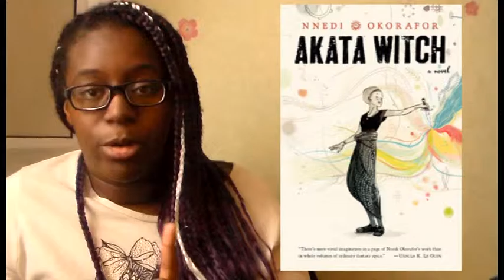Fantasy Book Adaptation Wishlist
Here a list of books I have been reading and re-reading that I think deserve some sort of on screen adaptation.

ELLEN OH
The Dragon King Chronicles

DANIEL JOSE OLDER
Bone Street Rumba series
Shadowshaper

 L.A. BANKS
The Vampire Huntress Legend Series

NNEDI OKORAFOR
Akata Witch
Zahrah the Windseeker
The Shadow Speaker
Who Fears Death

N.K. JEMISIN
The Inheritence Triology
The Dreamblood Duology
The Broken Earth Trilogy